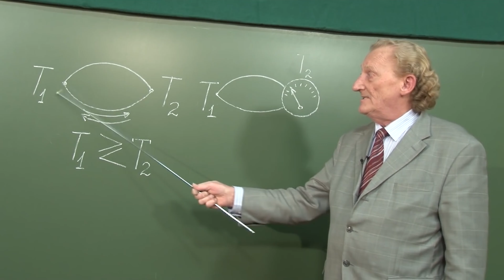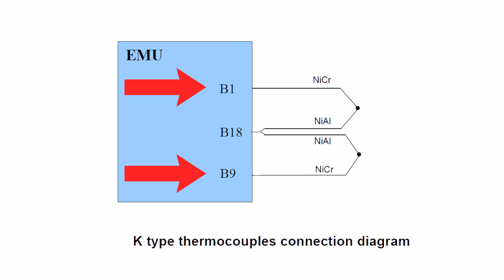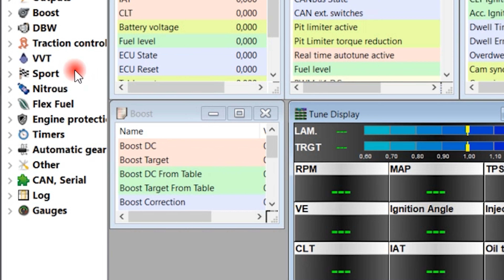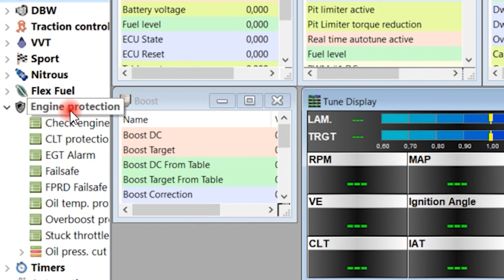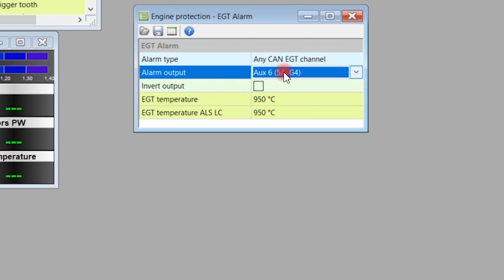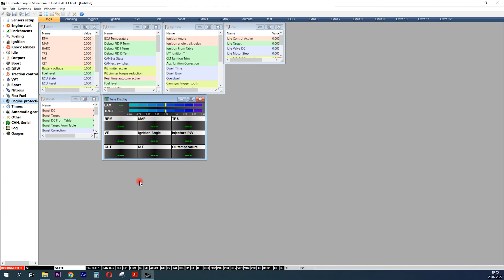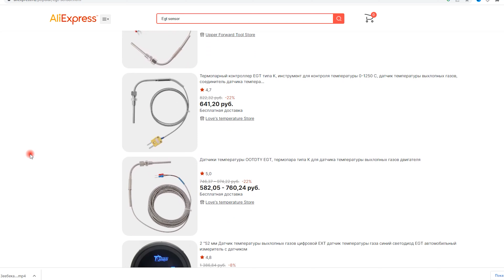EGT сенсор, все что стоит знать! как он работает.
EGT сенсор, он же термопара тип К, он же датчик температуры выхлопных газов. Надежный, универсальный, простой и при этом совсем не дорогой датчик, который нашел применение как в автоспорте так и промышленности и даже в быту. Смотрите рассказ про этот датчик.